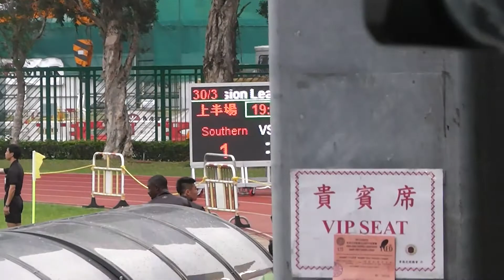2. 19" 南區的葉頌朗「衝力」罰球越楣高出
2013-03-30 港甲 第十五週 南區 3:1 標準流浪